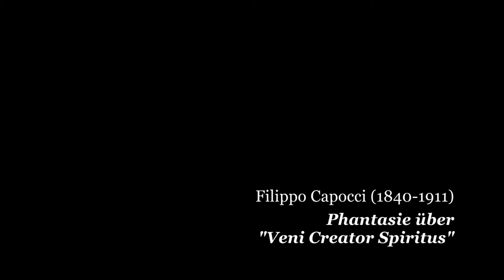Filippo Capocci (1840-1911): Phantasie über "Veni Creator Spiritus"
Die Aufnahme entstand am 20. Mai 2021 in der Kirche St. Elisabeth in Köln-Pesch.

An der Orgel: Kantor Matthias Haarmann